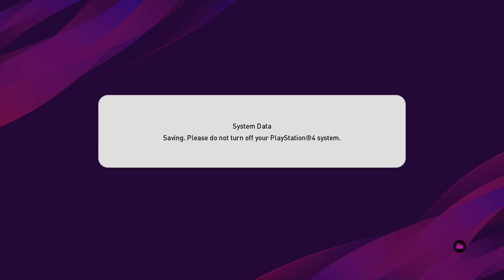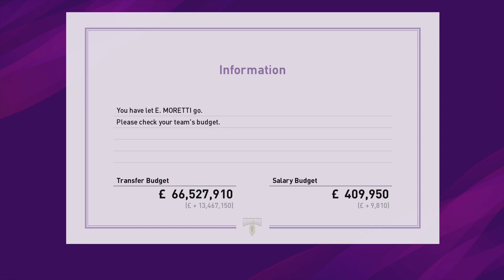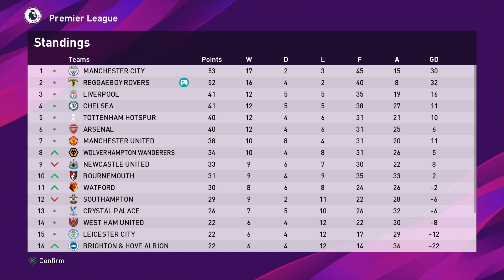PES 2020 MASTER LEAGUE - REGGAEBOY ROVERS - EPISODE 61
Can we become champions of Europe using the default master league team and subscribers!